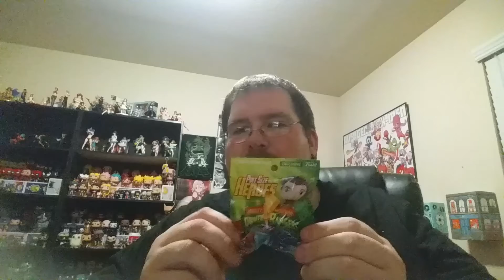Mystery Tuesday unboxing/unwrapping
Finished off my walmart pintsize hero power rangers exclusives